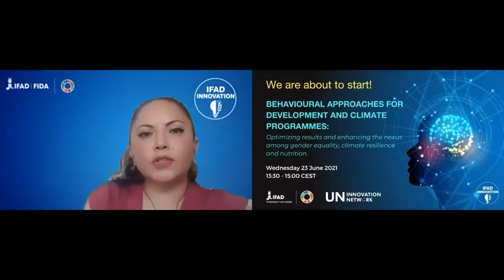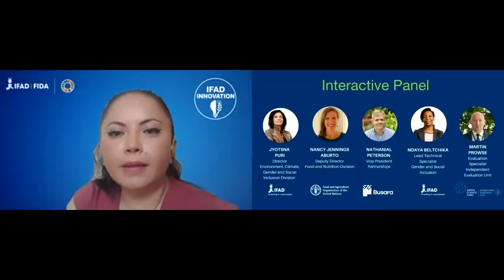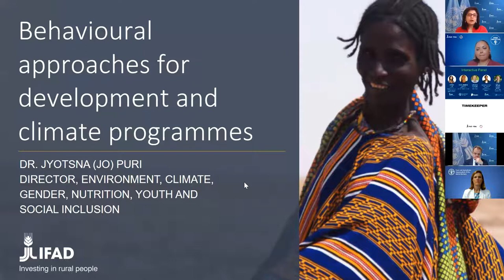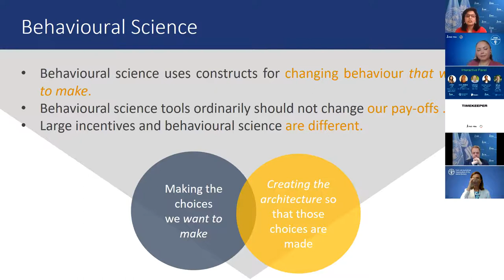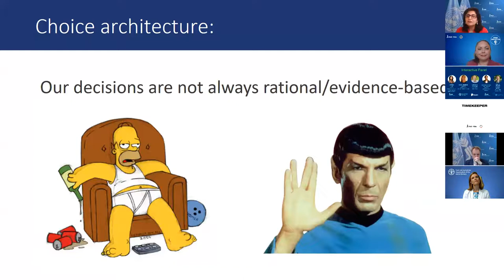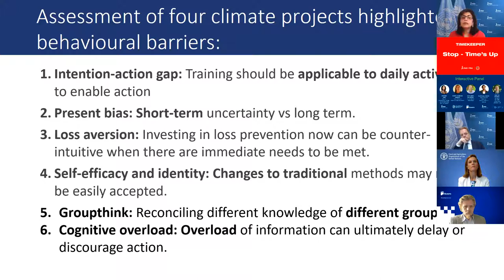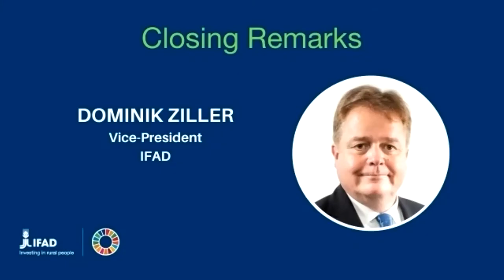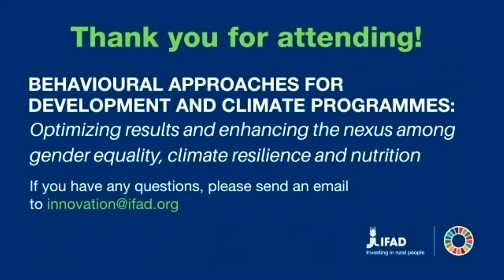InnovationTalk#UNBeSciWeek - Behavioural approaches for development and climate programmes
Behavioural approaches for development and climate programmes: Optimizing results and enhancing the nexus among gender equality, climate resilience and nutrition

Development and climate organizations are increasingly recognising the value of behavioural approaches to maximise the results and impact of their operations and to enhance their sustainability.

A critical missing gap in development and climate assistance, with a special focus on climate and gender is a widespread recognition that despite considerable resources being spent on aiming to realise impacts related to climate, nutrition and gender, we are not realising these outcomes. A key reason is that there is an intention-action gap in these areas. Behavioural science presents a potential avenue for dealing with this gap. Indeed, behavioural science creates structures, processes and changes, so we can behave the way we want to. Behavioural science tools ordinarily should not change our pay-offs.

Speakers at this session of the UN Behavioural Science Week, hosted by IFAD, focused on sharing experiences on how their organizations aim to increase access to and use of inputs, diversify livelihoods, and optimize investment decisions by using behavioural science approaches.

The session contributed to continue to exchanging possibilities, building evidence and leveraging on learning from different experiences on what can possibly work and what may not. Speakers discussed how successful results can be adapted to new contexts and scaled up while enhancing the nexus among climate, gender and nutrition.